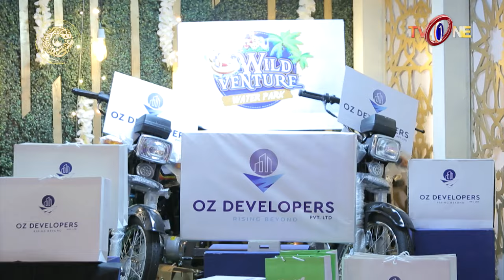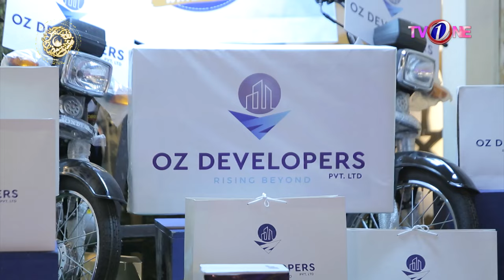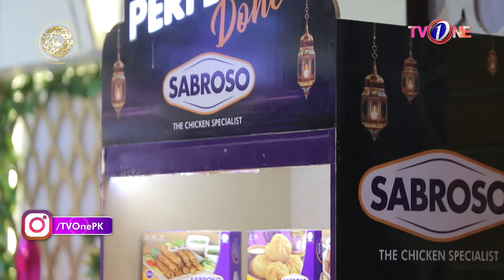Faysal Quraishi | Noor E Rehman Ishq Ramzan | 17th Ramzan | Iftar Transmission | 28-03-2024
TV One is the Pakistan's Premier TV Channel Geared Towards Providing Quality Entertainment TV Programs for the Entire Family all over the world.